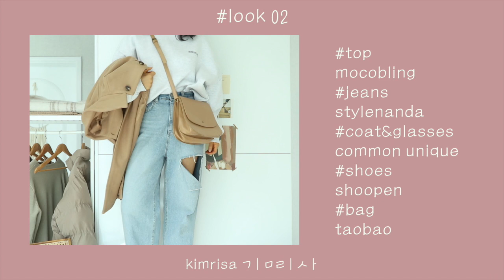겨울코트 한벌로 완성하는 꾸안꾸 데일리룩 (체리코코 가디건, 커먼유니크 롱코트, 모코블링 맨투맨) 겨울아우터 패션하울 직장인 출근룩 fashion haul winter outer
안녕하세요 김리사입니다 :)

오늘은 겨울코트 한벌로 완성하는

이중에서 하울 템은 뮬라웨어 팬츠랑 체리코코 가디건!
요 아이들을 포함해서 롱 겨울코트 와 어울리는
착장 5가지 만들어봤으니까 저와 오늘도
즐거운 룩북 함께해요

코트는 커먼유니크 제품이며 작년에 산 시즌오프
아이템이어서 홈페이지에 없어요ㅠㅠ
이게 너무 예뻐서 이 아이템으로 완성하는 룩북을 찍고싶었거든요
근데 그나마 이거랑 비슷한 게
이거라서 참고해주시면 좋을 것 같아요 :)

그리고 링크나 정보가 없는 아이템은 시즌오프템이나
오프라인에서 산 것들이라서 정보가 없습니당 ;)

🍰LOOK 01

TOP
Brandi_Hroom

SKIRT
cozyaile

SHOES
la grazia

LOOKBOOK 02

TOP
mocobling

JEANS
stylenanda

GLASSES
common unique

SHOES
shoopen

BAG
taobao

LOOK 03

TOP
BRANDI_BUTTON9

BOTTOM
mulawear
업다운 팬츠 24 블랙

CARDIGAN
cherry koko
울 플랫 가디건 (카키)

BAG
margesher wood

SHOES
umbro
범피 화이트 250

LOOK 4

TOP
brandi_button9

BOTTOM&JEANS
66girls

BAG
chantecille

NECKLACE
bluedope
블루

WATCH
daniel wellington
클래식 쁘띠 멜로즈 32mm

LOOK 05

TOP
brandi_button9

BOTTOM
gogosing

VEST
cherry koko

SHOES
jinny kim

166cm / 55 M / 27-28

🍰music

APOLLO - household